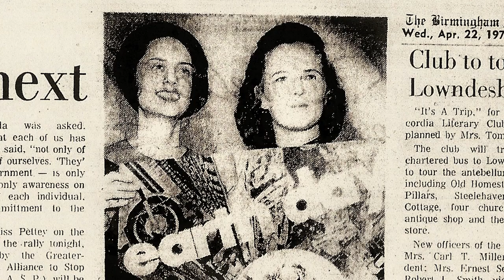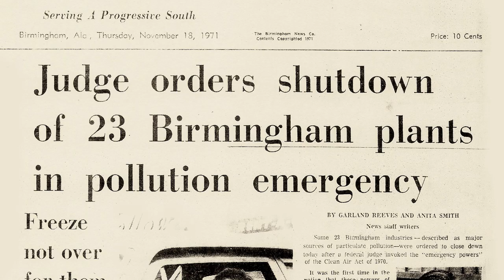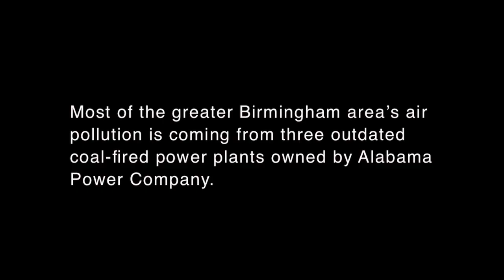A GASP For Clean Air TRAILER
This is a trailer for the documentary film A GASP For Clean Air.

Forty years ago, a public health crisis in Birmingham caused by unchecked air pollution motivated a group of young citizens and their allies to act. They organized and formed GASP (Greater Birmingham Alliance to Stop Pollution) and began to advocate for cleaning up the air. Inspired by the passage of the Clean Air Act, the first Earth Day and a desire for change, they succeeded in shaking up the seemingly impenetrable establishment and they paved the way for a healthier, cleaner community.

For the 40th Anniversary of the Clean Air Act we honor the efforts and accomplishments of those who fought for healthy air forty years ago, and recognize there is still work to be done.